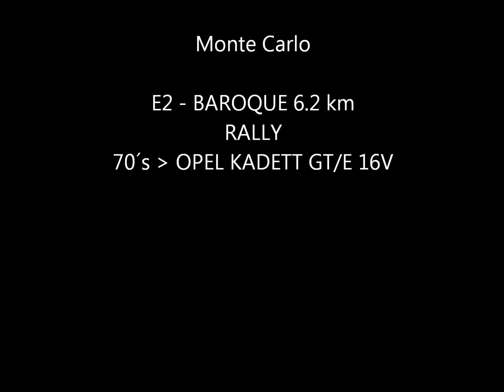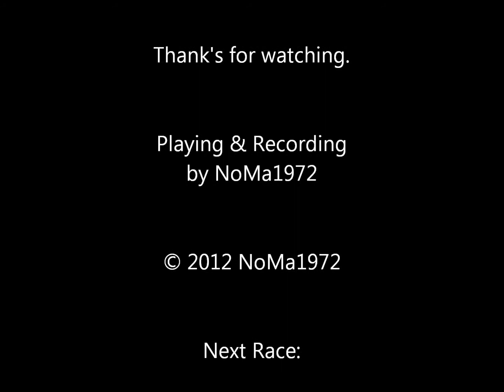DiRT3 (PC) / Ingame Replay / Opel Kadett GT/E - E2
LE SEUIL LEGENDS
Monte Carlo -- E2 - BOIS NOIR - 2,6km
Rally - 70´s - Opel Kadett GT/E 16V